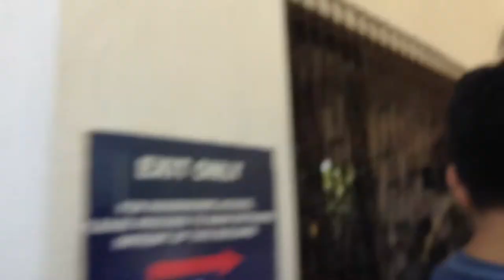SAMAR GETAWAY DAY 1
almost 24hrs of travel surely make my butt melts